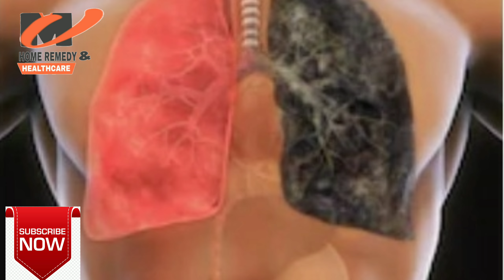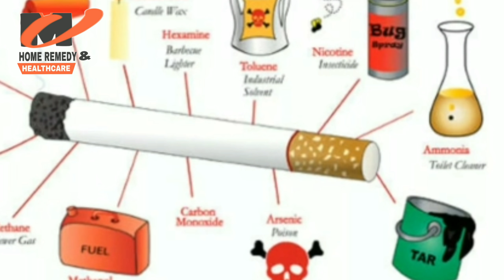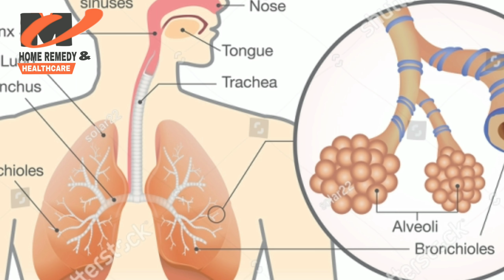सिगरेट से कैंसर जैसे अनेक घातक रोग। side effects of cigarette।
सिगरेट पीना स्वास्थ्य के लिए हानिकारक है, यह सभी जानते हैं लेकिन फिर भी लोग सिगरेट पीते हैं और यह आसानी से नहीं छोड़ पाते हैं क्योंकि यह एक लत होती है और लत को छोड़ने में इंसान के मुश्किल होती है लेकिन नामुमकिन नहीं होती। सिगरेट से बहुत से अनेक घातक रोग होते हैं, इसमें कैंसर ब्रोंकाइटिस जीभ का गले का कैंसर, फेफड़ों का कैंसर सिगरेट में अनेक रसायन होते हैं जो हमारे शरीर के लिए बहुत नुकसानदायक होते हैं इसमें 4000 से ज्यादा घातक गैसे एवं 200 से ज्यादा रसायन पाए जाते हैं जो शरीर को बेहद नुकसान पहुंचाते हैं सिगरेट लार बनने की प्रक्रिया को खत्म कर देता है जिससे त्वचा सूख जाती है एवं आप के लार नहीं बनती है आपका डाइजेस्टिव सिस्टम गड़बड़ा जाता है इंसान वक्त से पहले बूढ़ा हो जाता है। कृपया सिगरेट छोड़ खुशहाल जीवन का आनंद लेवे।..
Cigarette consumption is harmful to health, they all know, but people still consume cigarettes and can not easily leave it because it is an addiction and it is difficult for humans to leave addiction but it is not impossible. There are many fatal diseases from cigarettes, in which Cancer Bronchitis tongue has throat cancer, lung cancer has many chemicals in cigarette which are very harmful to our body; it contains more than 4000 fatal gases and more than 200 chemicals Are those who cause extremely harm to the body, cigarette salivEliminating the process of becoming, the skin dries up and your saliva is not formed. Your digestive system is disturbed. The person gets older before the time. Please leave cigarettes and enjoy happy life.